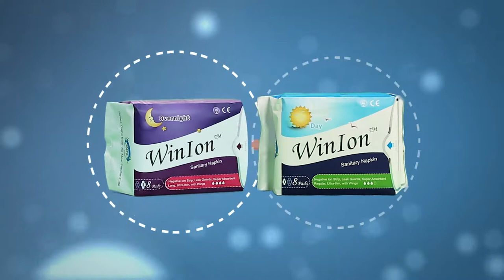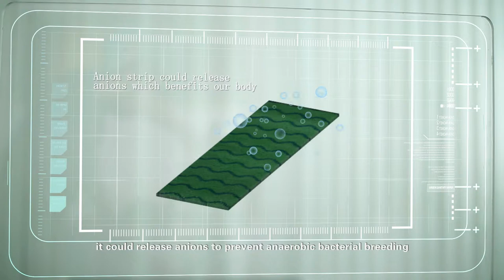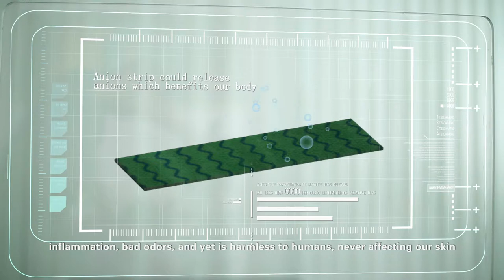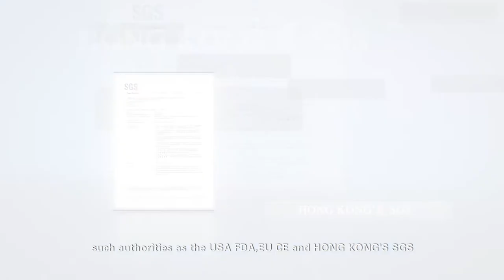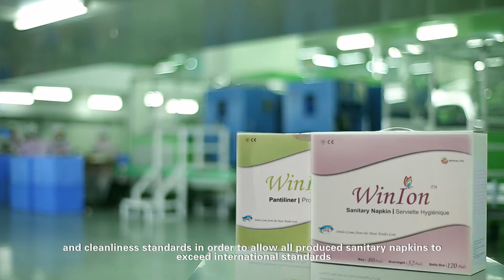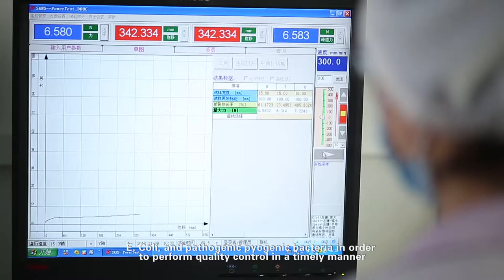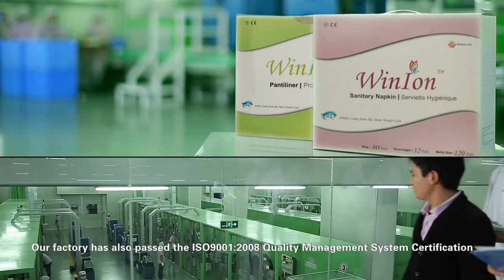Introduction of WinIon Sanitary Napkins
Winion of Winalite, is the origin of negative ions in sanitary napkins. Since 2005, it has been in the market under the brand name of "Love Moon". Now Winion is the 3rd generation of Sanitary Napkins.

Winion Sanitary Napkins (Dynamic) comes with
- 10 packs of day use
- 5 packs of pantiliners
- 4 packs of night use